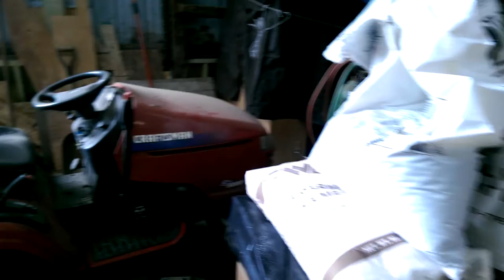Equipment is in the Shed for the Winter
Some fancy maneuvering got it all in. Once it gets back from the mechanic, the Case 7140 tractor will easily fit in the remaining space.